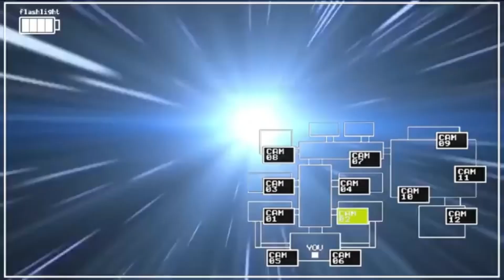KIT en un minuto